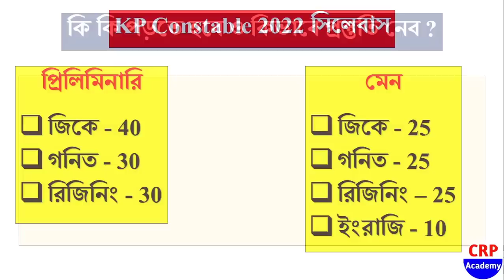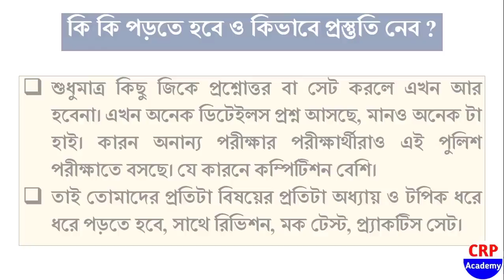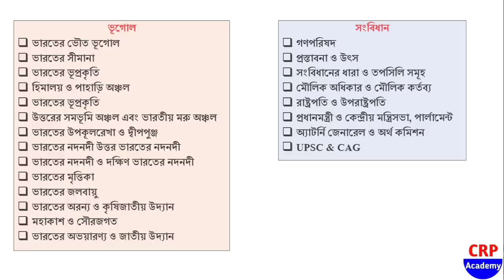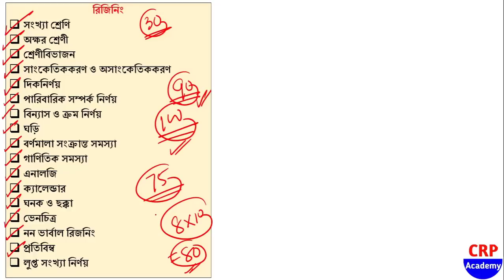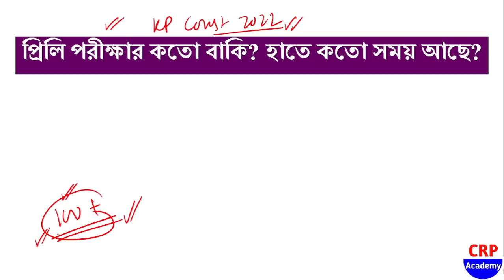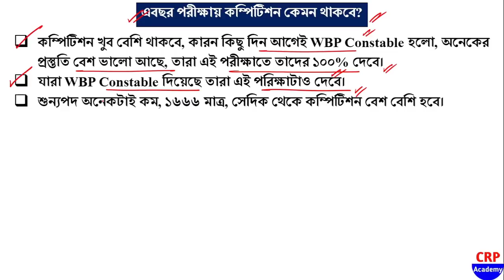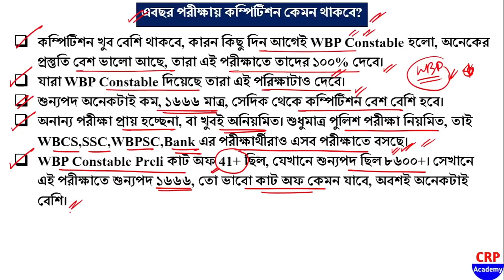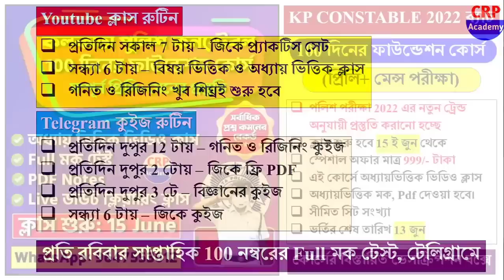KP Constable 2022 Syllabus & Pattern, Guidence, Preparation | KP Constable কীভাবে প্রস্তুতি নেবে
🔴পলিশ পরীক্ষা 2022 এর নতুন ট্রেন্ড অনুযায়ী প্রস্তুতি করানো হচ্ছে।
🔴KP CONSTABLE 2022 ব্যাচ
🔴100 দিনের ফাউন্ডেশন কোর্স (প্রিলি+ মেন্স পরীক্ষা)

👉 ব্যাচ কোর্সের ক্লাস শুরু হবে 15 ই জুন থেকে
👉 স্পেশাল অফার মাত্র 999/- টাকা (One time payment)
👉এই কোর্সে Gk, ইতিহাস, ভূগোল , সংবিধান , বিজ্ঞান, অর্থনীতি, খেলাধুলা, রাষ্ট্রসংঘ, কম্পিউটার, গণিত, রিজিনিং ও ইংরেজি- অধ্যায়ভিত্তিক ভিডিও ক্লাস, অধ্যায়ভিত্তিক মক, Pdf দেওয়া হবে।
👉এছাড়া বিগত 3 বছরের কারেন্ট অ্যাফেয়ার্স।

🔥🔥 এছাড়া প্রতিটি বিষয়ের  "Doubt Clearing ক্লাস" নেওয়া হবে।

⚠️⚠️সীমিত সিট সংখ্যা, ভর্তির শেষ তারিখ 13 জুন।

👉 CRP Academy ক্লাস থেকে সম্প্রতি WBP মেন্স 2022 পরীক্ষায় 70-80% হুবহু প্রশ্ন কমন এসেছে। প্রতিটি প্রমাণসহ ভিডিও লিংক নিচে দেওয়া হল, বিশ্বাস না হলে চেক করে নাও।